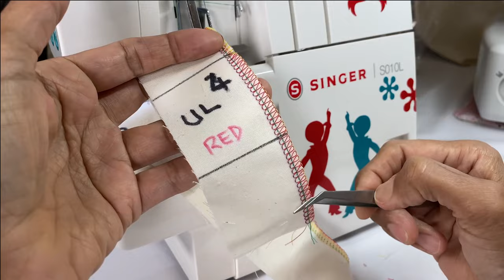Tension Chart The Best Serger & Overlocker Tip Understand your Machine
If you struggle with the tension on your overlocker - then you NEED to follow this video. It is designed to help you understand your serger/overlocker better. The key to getting a better result is to follow the first set of instruction to set the machine ready to follow the exercise properly for the best and most accurate result!

Abi x

It's a great idea to do this on fabric you tend to use more  often than not.  The exercise will be the same, you just have to make sure your test stitch is correct for the following:. differential feed,  stitch length , the correct type and size of needles,  presser foot pressure and of course the knife setting. It's easier to start with calico until you understand properly what each of the functions do.  I think it's worth doing. Hopefully though, your machine is clean and oiled regularly so the dials won't be too far off factory settings :-)
Hey! ✨New to Abi's Den?✨This is a channel where keen creators meet new people, create projects together, and set ourselves exciting sewing challenges.

Where else you can find me or buy items I use in the videos: